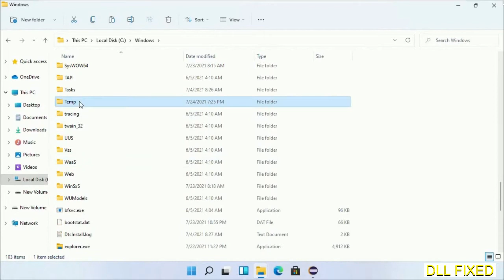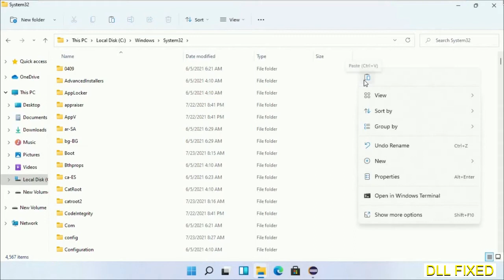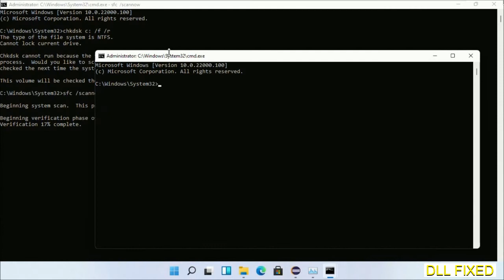combase.dll missing in Windows 11 | How to Download & Fix Missing DLL File Error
This video will help you to fix combase.dll not found error. You will be able to run your application program. We will fix this missing dll problem in 3 steps.

1. Operating System with 32 bit / 64 bit
2. Computer Model or Manufacturer
3. Program you are trying to open.

the program can't start because combase.dll is missing from your computer
the program can't start because combase.dll is missing windows 11
the program can't start because combase.dll is missing windows 10
the program can not start because combase.dll is missing windows 11